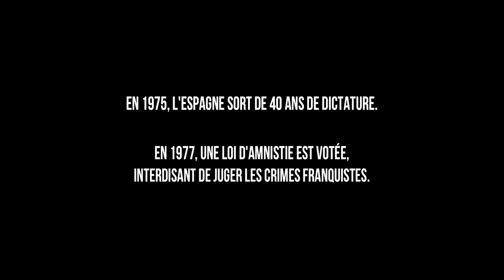Le Silence des Autres / de Almudena Carracedo et Robert Bahar / Bande annonce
1977. Deux ans après la mort de Franco, dans l’urgence de la transition démocratique, l’Espagne vote la loi d’amnistie générale qui libère les prisonniers politiques mais interdit également le jugement des crimes franquistes.
Les exactions commises sous la dictature et jusque dans les années 1980 (disparitions, exécutions sommaires, vols de bébés, torture) sont alors passées sous silence.
Mais depuis quelques années, des citoyens espagnols, rescapés du franquisme, saisissent la justice à 10.000 kilomètres des crimes commis, en Argentine, pour rompre ce « pacte de l’oubli » et faire condamner les coupables.